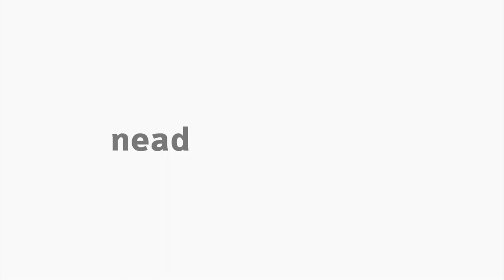[LIB] Libras III - Vamos Praticar I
Vamos Praticar I